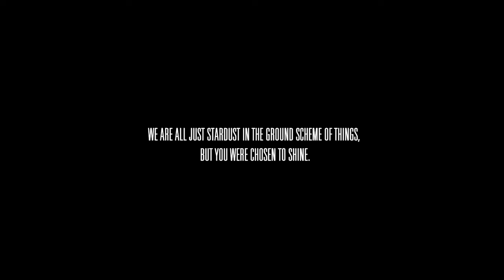Obywatel MC - Stardust prod.Macios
Czasami najlepszą terapią jest długa przejażdżka autem i dobra muzyka...

Artist: Obywatel MC;
Title: Stardust;
Lyrics: Obywatel MC;
Producer: Macios;
Mix/Mastering: Przemysław Popławski Selekta Studio;
Guitar: Piotr Walas X Zbigniew Suchecki
Label: 22 ?;
File: Video;
Video production: RECIDIVIST
Video production support: KRZYSZTOF PUTERNICKI;